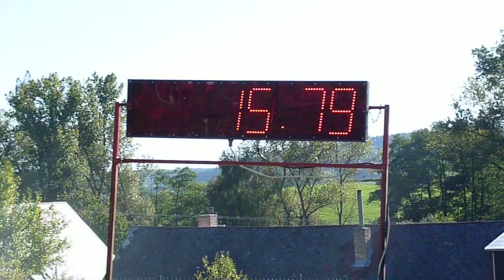SDH Dvorce- finále- JČHL Markvarec 1.10. 2011 - 15,79